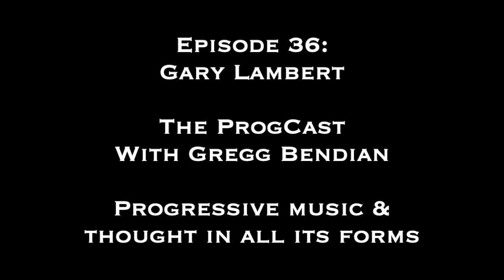Cecil, Ornette, The Grateful Dead, and Me (with Gary Lambert) - Episode 36 - The ProgCast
When Cecil Taylor, icon of the jazz avant garde asks if you'd like to tag along with him to The Garden to hear an iconic American rock band you say, "Yes!"
Grateful Dead aficionado and Sirius/XM DJ Gary Lambert was with us that night (he invited Ornette Coleman), and Gary helps me tell the whole story, on this episode of The ProgCast